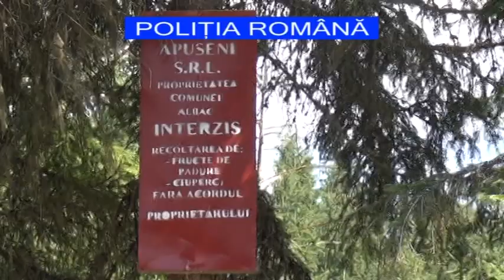actiune politie cluj la Maguri Racatau fructe de padure